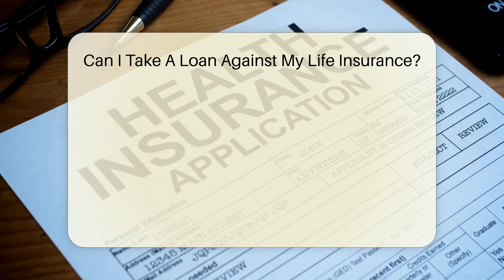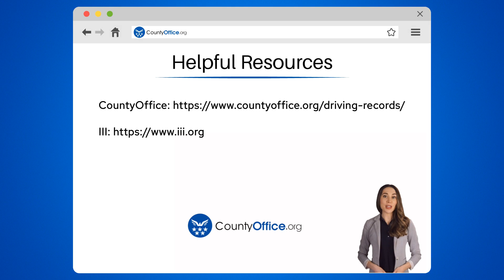Can I Take A Loan Against My Life Insurance? - CountyOffice.org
Can I Take A Loan Against My Life Insurance? Understanding the financial benefits of your life insurance policy can be quite the revelation. In our latest video, we delve into the intricacies of borrowing against permanent life insurance policies. We explore how the cash value feature of these policies can serve as a collateral for loans, providing a unique financial tool that's not available with term life insurance.

However, this financial maneuver is not without its caveats. We discuss the implications of taking a loan against your life insurance, including the impact on your policy's death benefit and the potential tax consequences. It's a complex decision that requires careful consideration and guidance from professionals.

To ensure you're making an informed decision, we recommend consulting with your insurance agent or a financial advisor. They can provide personalized advice based on the specifics of your policy and financial situation.